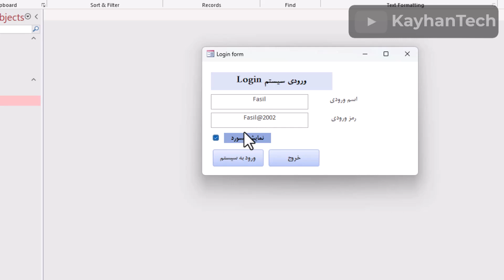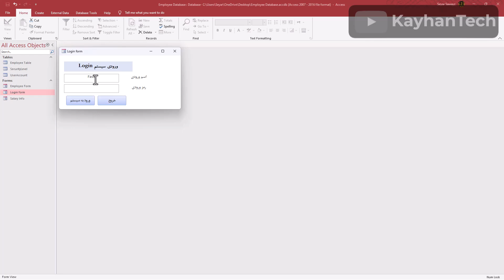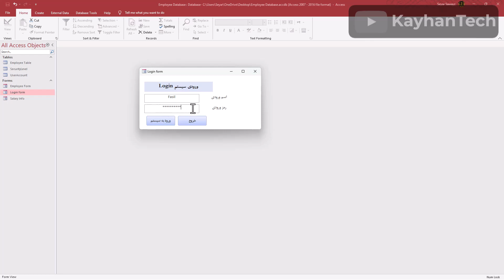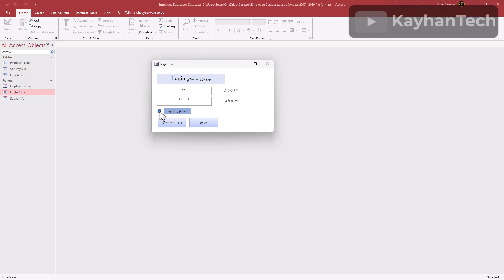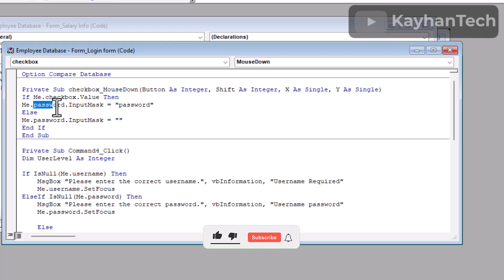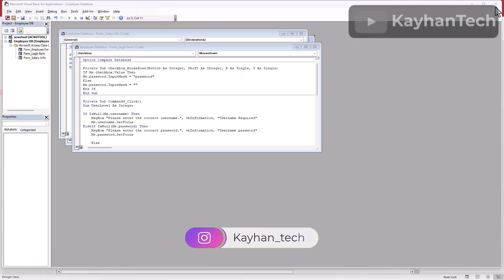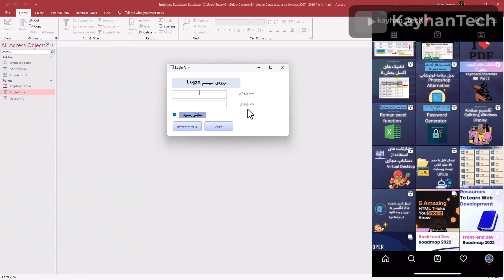ساخت فارم ورودی در اکسس بخش دوم MS Access Login form 2nd Part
بخش دوم آموزش ساخت فورم ورودی به سیستم در برنامه اکسس با صلاحیت های مختلف را در ویدیو بیننده باشید.

▬▬▬▬▬▬  🔥 OTHER COURSES 🔥  ▬▬▬▬▬▬

How to Create CV 2021| چطور خلص سوانح یا سی وی بسازیم روش ساده و آسان

How to Hide folder without software چطور فایل های و فولدر های خود را مخفی کنیم